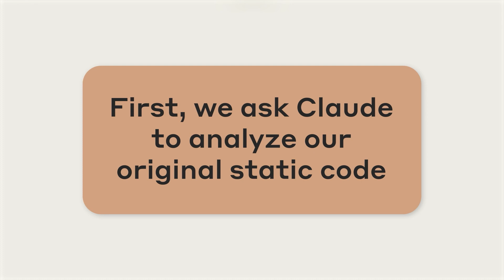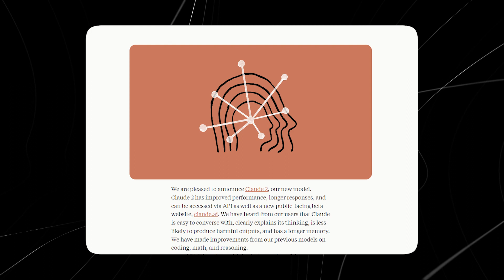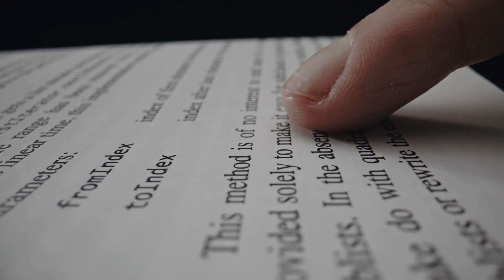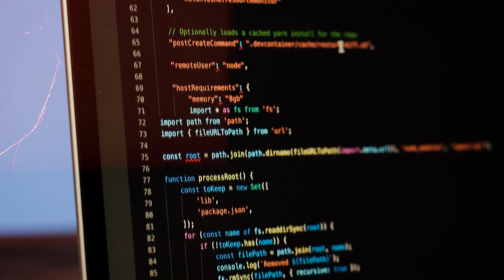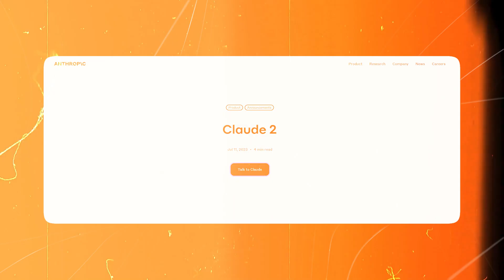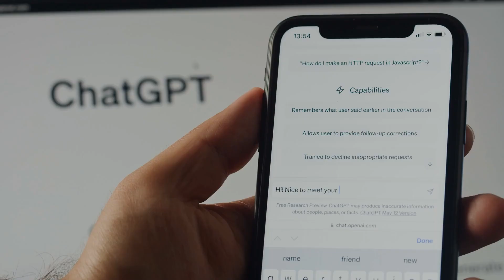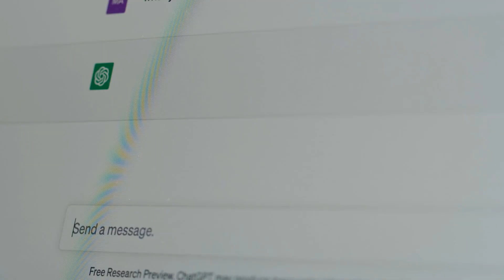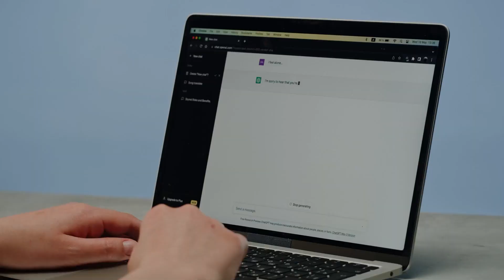Claude 2: INSANE AI Chatbot BEATS ChatGPT & Bard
🤖 Meet Claude 2, the latest AI chatbot that's taking the world by storm!

In this video, we'll dive deep into the features and capabilities of Claude 2, and show you how it outperforms ChatGPT. From seamless conversations to advanced problem-solving, Claude 2 is revolutionizing the way we interact with AI 🚀

Don't miss out on the future of AI Chatbots! Subscribe to our channel for more exciting content on AI and technology 🔔 And if you enjoyed this video, be sure to hit that like button and share your thoughts in the comments below! 😄

🗣️ Leave your opinion in the comments; we're curious about your take on Claude 2!